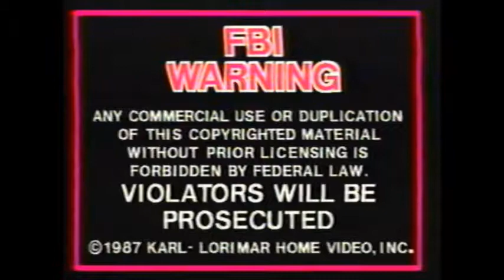VHS Opening #222 Opening to my 1987 VHS of Crimes of the Heart